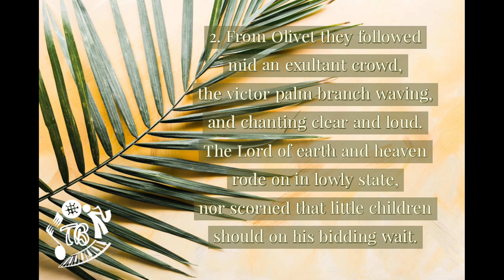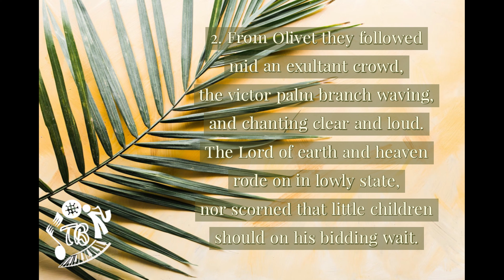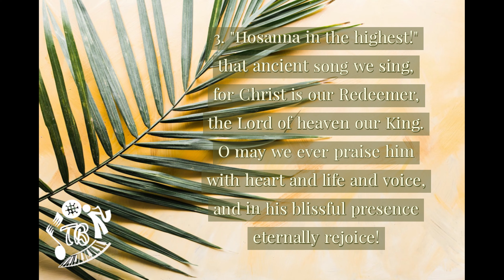Hosanna, Loud Hosanna - Palm Sunday Hymn (Performed by: Timothy Bally)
For those at home with no church services to attend for this Holy Week 2020, I will be publishing a hymn with lyrics for you to sing at home on Palm Sunday, Maundy (Holy Thursday), Good Friday and Easter Sunday.